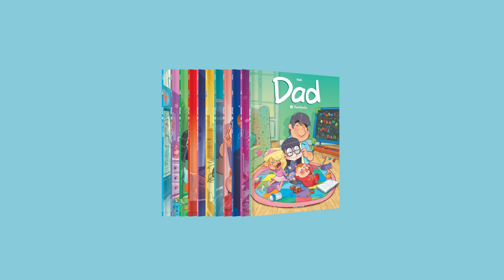Quatre filles du tonnerre, un Dad un galère !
Bienvenue chez Dad ! On vous embarque dans une chronique moderne, tendre et ironique du quotidien d'une famille (pas) comme les autres avec un père comédien qui a trouvé le rôle de sa vie : celui de s'occuper de ses quatre filles chéries.

➡️ "DAD" par Nob - déjà 11 albums disponibles au rayon BD.